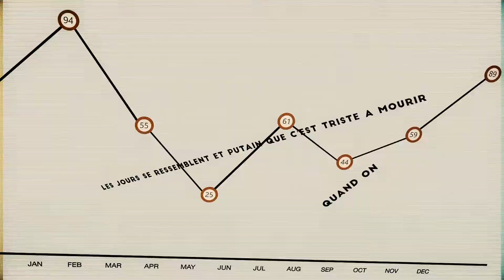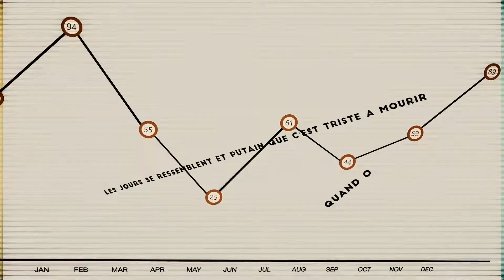Saez -Pilule (Lyric clip)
Saez- Pillule

logiciel: C4D after effect, premiere , illustator